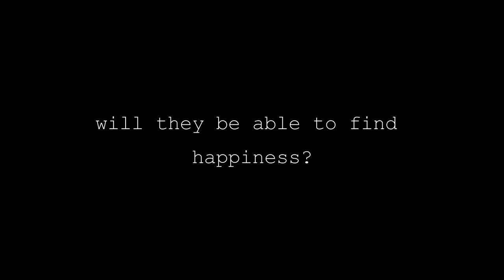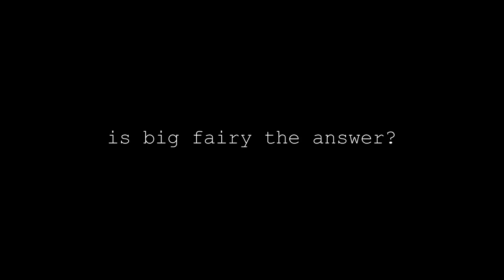THE SADNESS COLLECTOR TRAILER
A creative adaptation of the short story, "The Sadness Collector," by Merlinda Bobis.